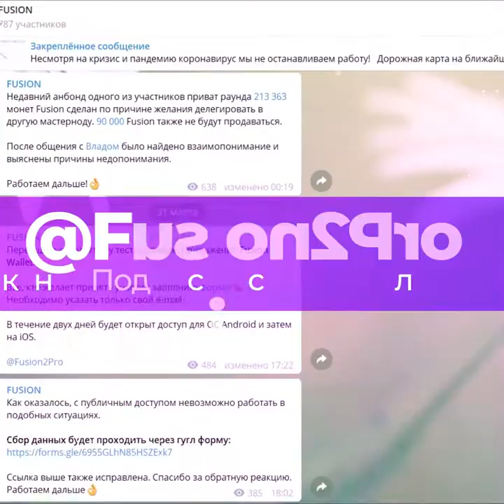Raffle prizes video for social networks of 4Dream crypto